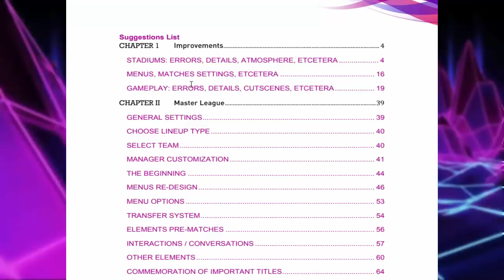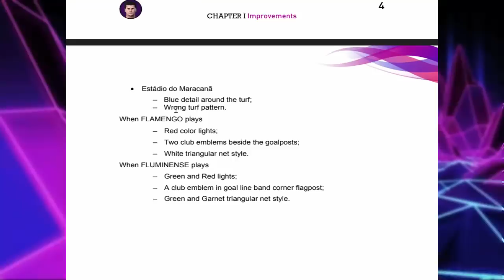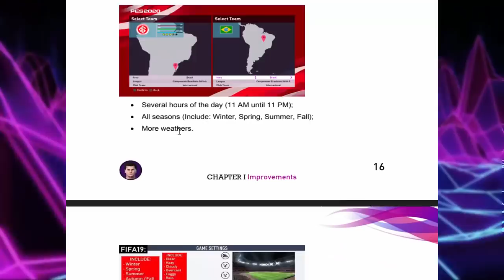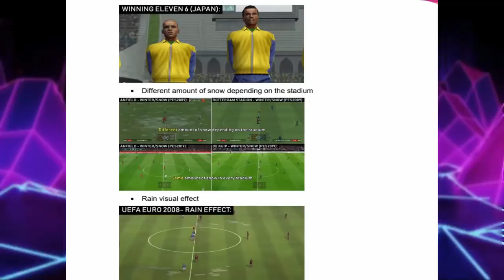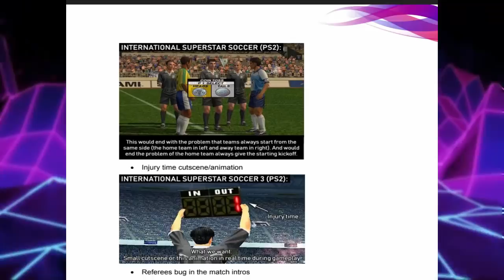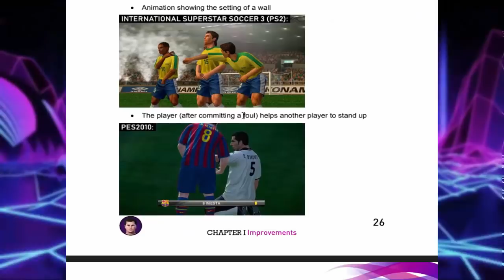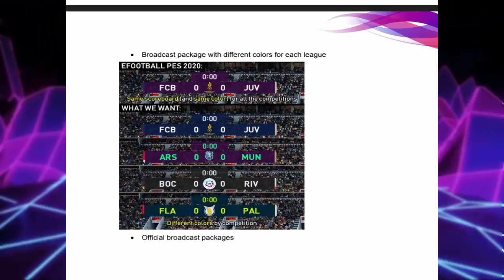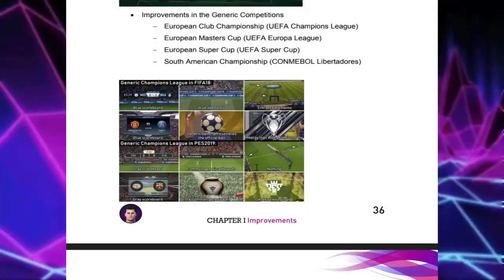PES 2021 - MUITAS NOVIDADES QUE PODEM CHEGAR !!! - COISAS MAIS PEDIDAS !